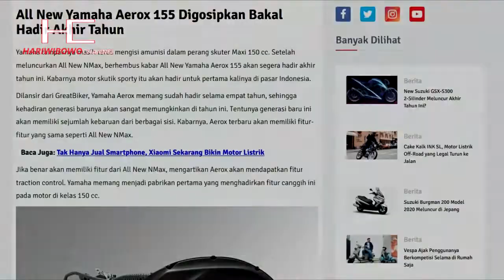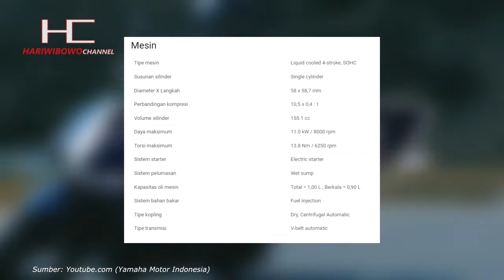Siap Siap!! All New YAMAHA AEROX Meluncur Akhir TAHUN 2020 Di Indonesia??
All New YAMAHA AEROX Meluncur Akhir TAHUN 2020 Di Indonesia

Setelah hadirnya All New Yamaha NMax 155, kabarnya Yamaha Indonesia akan kembali menghadirkan generasi terbaru dari sesama skutik maxi nya di tanah air, yakni All New Yamaha Aerox 155 2020 di Indonesia.

Perubahan apa saja yang akan dibawanya, dan bagaimana pula perkiraan hadirnya di Indonesia pada akhir tahun 2020 ini di Indonesia??